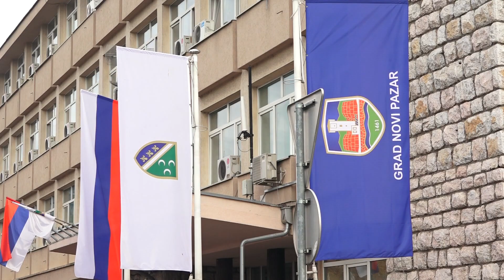Dijete napadnuto od strane čopora pasa lutalica